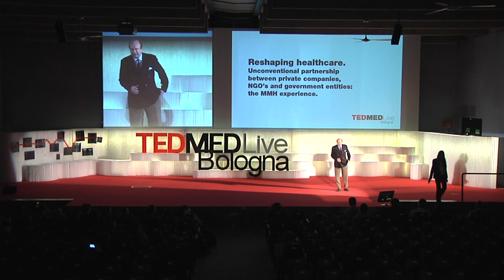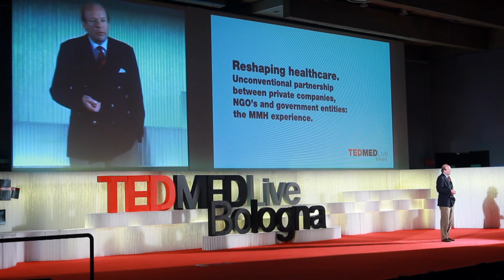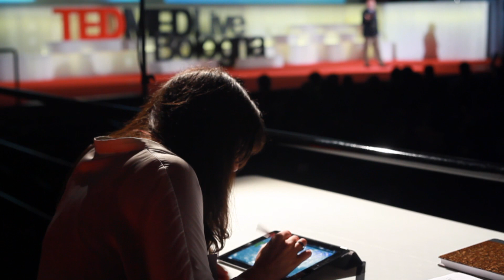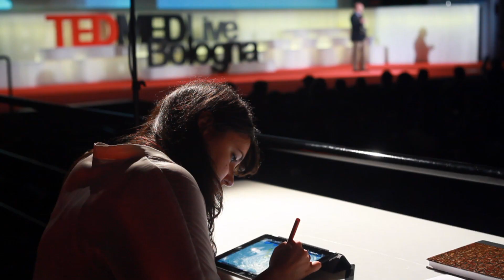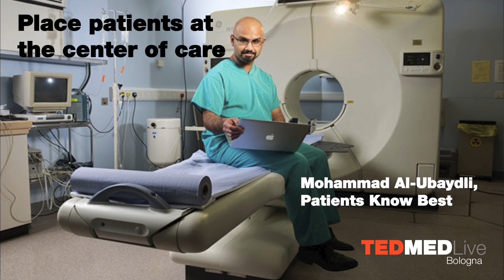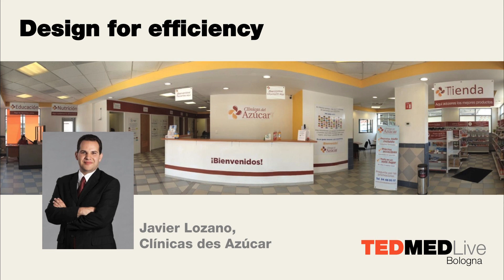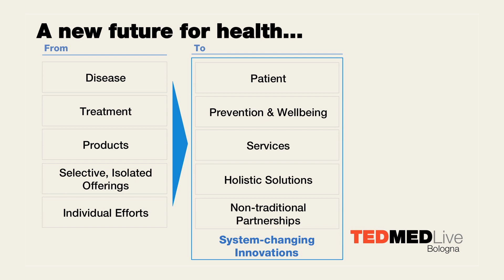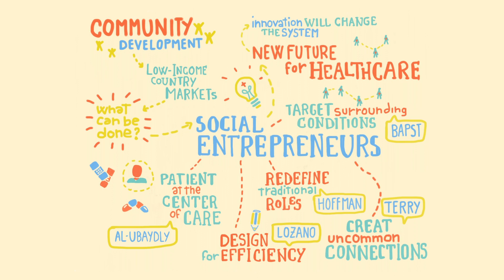TEDMEDLiveBologna Sarah Jefferson Michael Rabbow Reshaping healthcare: Unconventional partnership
Sarah Jefferson joined Ashoka's headquarters in Washington D.C. in 2007, working in communications and on the selection of Ashoka Fellows. Since 2010, Sarah has worked with Ashoka in France, managing the partnership between Ashoka and Boehringer Ingelheim, "Making More Health", which identifies, supports and scales social innovations in the field of health. She believes deeply in the power of collaboration between the business and social sectors and in the potential for hybrid partnerships to achieve transformative impact.

Michael Rabbow
Michael Rabbow is appointed doctor in General Medicine and holds a MSc degree in Community Health. He is responsible for Corporate Affairs, Corporate Communications at Boehringer Ingelheim.

His responsibilities include access policy development, liaison with international, bilateral and national government institutions and development organisations. Michael is the Executive Director of the company's HIV Conference dealing with all healthcare related aspects in developing countries. He is the liaison officer with patient organisations and health care supporting activities. Also, he is in the core team of Making more Health, a joint Boehringer Ingelheim/Ashoka initiative to support social entrepreneurship globally. Michael is the chairperson of the economic advisory board to GIZ, board member of German Africa Foundation (DAS), board member of the German-Namibian Association (DNG), and head of the Rheinhesse chapter of Afrikaverein (Africa Federation of German Industry).

Michael has 27 years of working experience in the field of International Health. Previous positions include Head of Dept of Health Care at a German consulting agency, Senior Researcher at the Dept of Tropical Hygiene and Public Health at Heidelberg University and Head of Programmes at the former German Foundation for International Development (DSE). From 1991 to 1998 he was Chief Medical Officer at the Directorate of PHC and Nursing Services, Ministry of Health and Social Services.in Windhoek, Namibia. His range of responsibilities included Managerr: National TB Control Programme, the development of the National Strategic Multisectoral Plan against HIV/AIDS, In Namibia he also worked in a mission hospital during the struggle in the North in the mid-1980s. Specific country experience includes Namibia/SADC, Ghana, Iran, India, Indonesia, Nepal, Vietnam, Turkey.